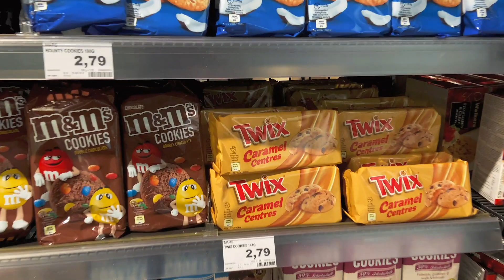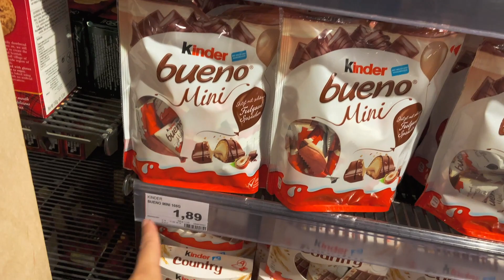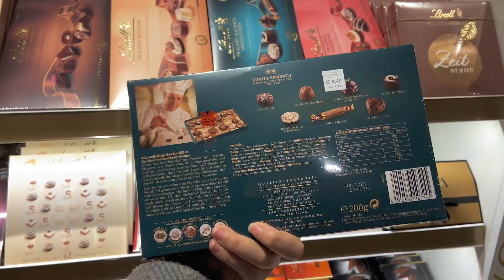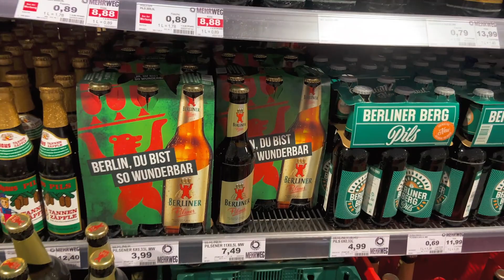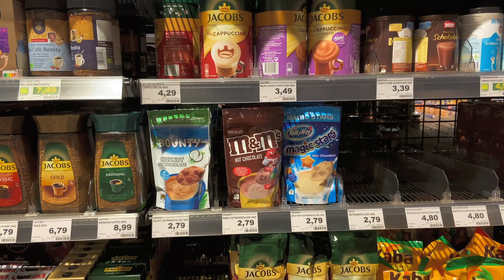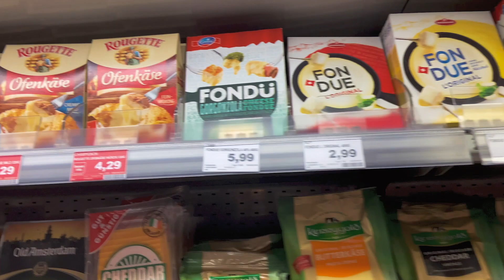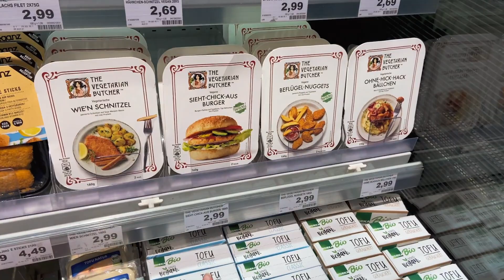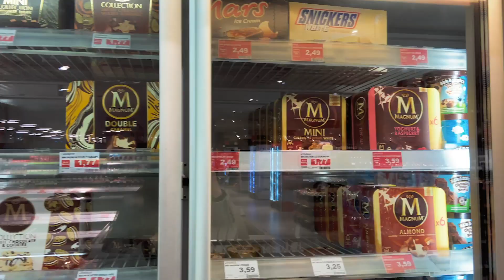Comidas diferentes no SUPERMERCADO NA ALEMANHA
Já se perguntou que tipos de produtos você encontra pelo mundo? Neste vídeo mostrei as comidas diferentes que encontramos em um supermercado na Alemanha.

Aproveitei também para mostrar alguns produtos que encontramos, porém o preço é muito diferente!

EQUIPAMENTOS:
- Câmera (vídeos): iPhone 11
- Câmera (fotos): Canon G7X

QUER RECEBER UM CARTÃO POSTAL DAS MINHAS VIAGENS? 🤘